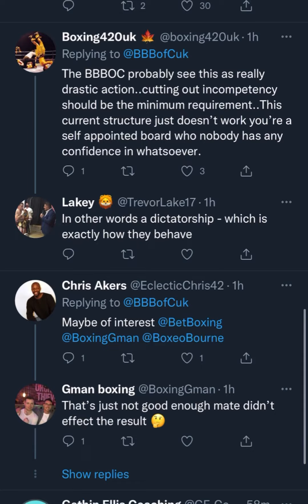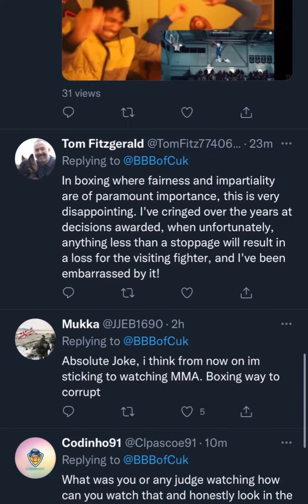British boxing judge downgraded after Taylor vs Catterall fight scoring | esnews boxing